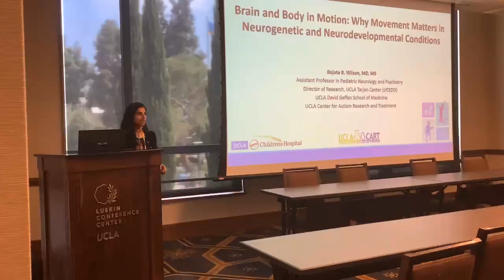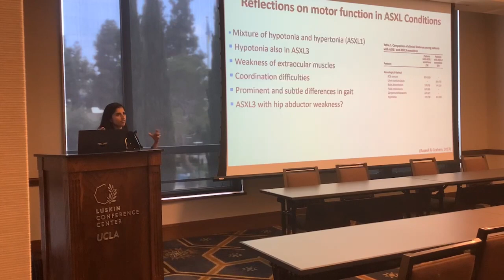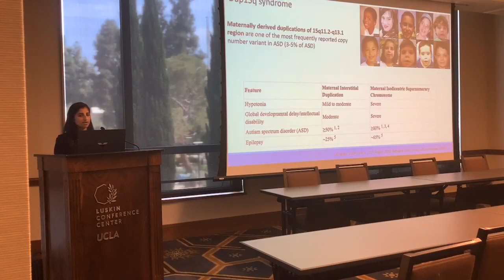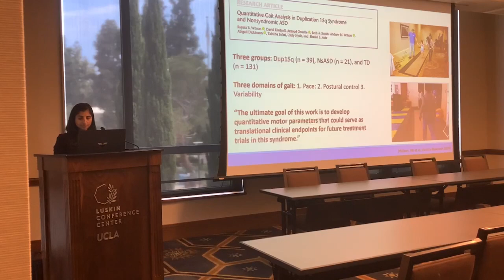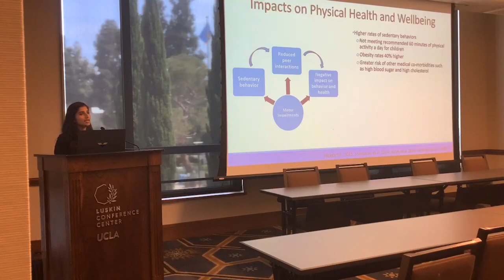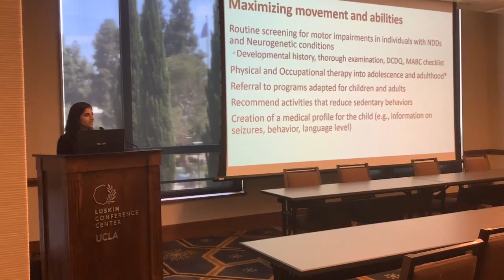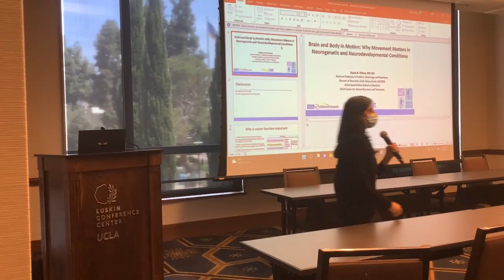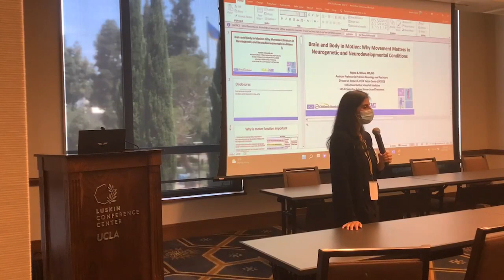Brain and body in motion: Why movement matters in neurogenetic and neurodevelopmental conditions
Rujuta Wilson, MD, a behavioral neurologist at UCLA, describes the science between the brain/body connection, how movement and mobility impacts other body systems, and how families can help maximize their child's independence across a spectrum of skills and abilities.

This presentation was given at the 2022 ASXL Family Conference.